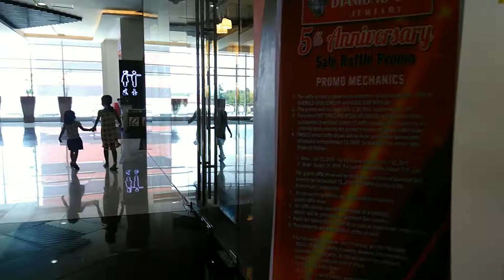Naglibot sa SM